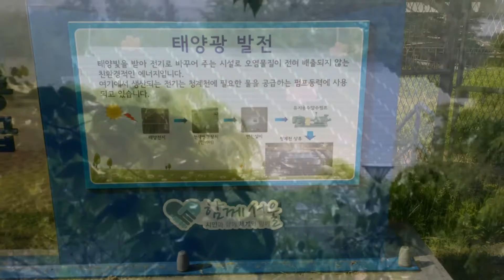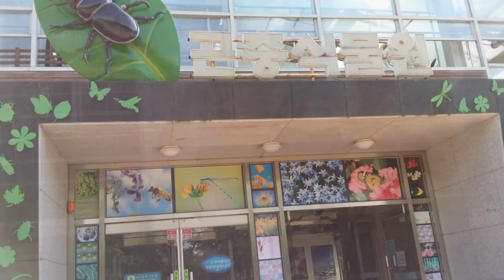43 대공원길6 - 서울숲,수도박물관길 Seoul Woods and Water capital museum/ 정순영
Seoul Forest is a park located at 685 Seongsu-dong 1-ga, Seongdong-gu, Seoul. It was originally a golf course and a racetrack, and was completed in June 2005 to provide a relaxing space for citizens. Theme park consists of five. Han River and Jungnang Stream flows near the park. It is the third largest park in Seoul following the Mapo World Cup Park and Songpa Olympic Park.
Heart-shaped flower garden
Walking Road
Scluprure in the park
Pond in the park
Deer farm
Road to Han river
wild flowers in the park
orchid in the park
Butterfly garden in the park
Entrance to water capital museum
Sculpture in museum
History of Seoul Waterworks
Bottled water from all over the world. Seoul's drinking water is the cheapest
300-year-old tree in the Museum
Entrance of water purification plant
Museum main building